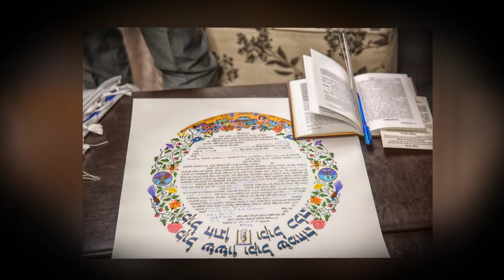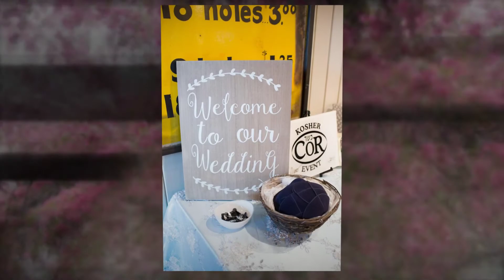KS Studios: Shayna & Brian's Wedding Photography Highlight Reel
From culture and tradition, to music and dancing, this wedding was definitely one full of many special moments and memories. We just can't get enough of the candid emotions in these photos. Congratulations Shayna and Brian!!